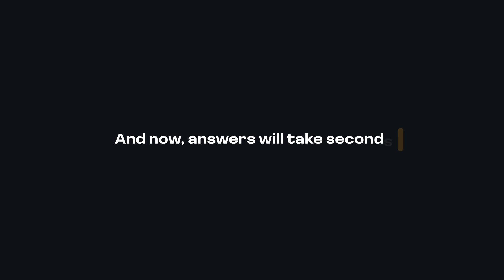Meet Superdao 2.0 · Wallet analytics for Web3 growth teams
Superdao is a wallet analytics platform built for Web3 growth teams.

✨ Get instant insights about your dapp users, NFT and token holders, DAO voters, and quest participants.
✨ Access audiences of hundreds of top Web3 projects are preloaded in the system and can be explored for competitive insights.
✨ Build target lists using filter and export tools

Superdao indexer is tracking 30M+ wallets and has analyzed 4.7B transactions to date.